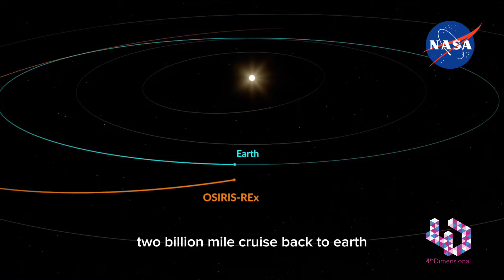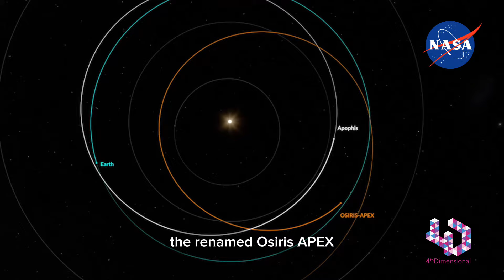Amazing!! Must SEE how NASA bring asteroid on Earth.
Ride along with OSIRIS-REx on the thrilling finale of its journey to Bennu and back.

OSIRIS-REx is NASA’s first asteroid sample return mission. It launched in September 2016 on a journey to explore a near-Earth asteroid called Bennu. In October 2020, the spacecraft ventured to the asteroid’s surface and collected about 250 grams of material for delivery to Earth. The mission’s thrilling finale will take place on September 24, 2023, as OSIRIS-REx releases a capsule containing the Bennu samples for touchdown in the Utah desert.